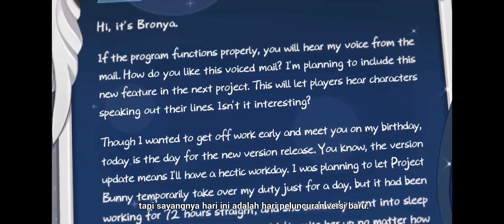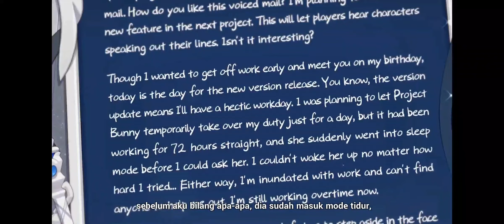Bronya Zaychik birthday mail [Honkai impact 3] Subtitle indonesia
Bronya Zaychik birthday mail 2022
Subtitle indonesia